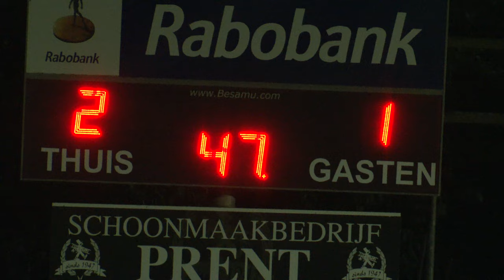What a goal by 53 year old Arsenal legend GlennHelder !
What a goal by 53 year old

🛠 Tripod:
Manfrotto 504 HD
(amongst many)

⟶Stabilizer:
Ronin RS2

🖥  Edit:
Imac 27 inch scherm
MacBook Pro

📞 Mobile phone:
Iphone Pro
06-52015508